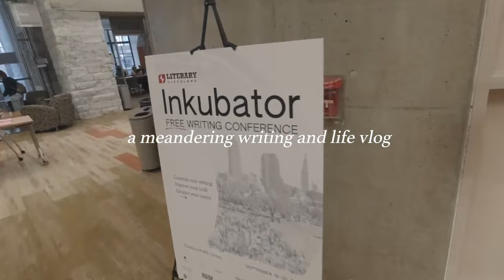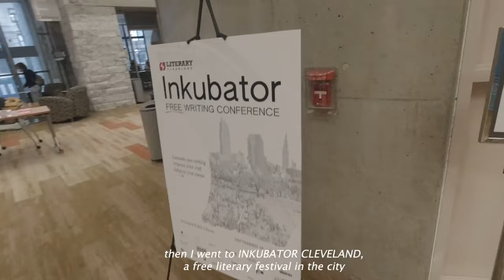A WEEK IN MY LIFE AS AN AUTHOR... novel edits, reading my memoir, moving back home and more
00:00 finishing work and house hunting in OHIO
05:14 working on an essay about Black anarchist Kuwasi Balagoon
08:39 reading some of my memoir WHEN THEY TELL YOU TO BE GOOD
12:00 existential feelings about moving back to OHIO
13:43 working on a new podcast THE DUGOUT and Black biopics
15:14 what i have to do this week and novel edits and hanging with friends
18:34 on being a Nomad
20:45 back to CLEVELAND OHIO